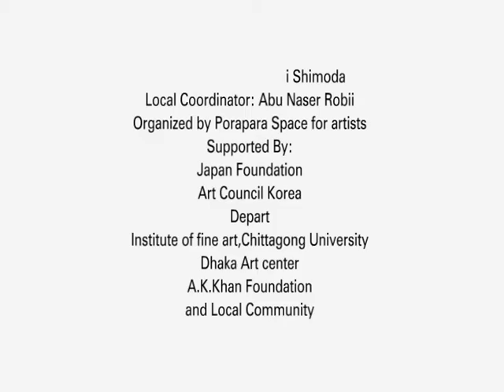Shatabdi Shome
INTERNATIONAL PERFORMANCE ART FESTIVAL BANGLADESH-2011
31 January-4 February
Venue: Institute of fine Arts, Chittagong University campus and Dhaka Art Center

Porapara Space for Artist organized the event with the cooperation of NIPAF (Nippon International Performance art Festival) Director of NIPAF visited Porapara with 2 short performance art workshop as the preparation of the festival, The event gathered artist from Japan and Korea in Bangladesh, Japan Foundation support the project as NIPAF Asia tour and Art council Korea support Korean artist to join in the program. We got worm support from A.K.KHAN FOUNDATION,Chittagong,Art & Bangladesh,Dhaka Art Center, Institute of Fine Arts,Chittagong University and Some other personals in Chittagong, We would like to say thanks to all participated artist,technical hands and professionals who made it happened and successful.